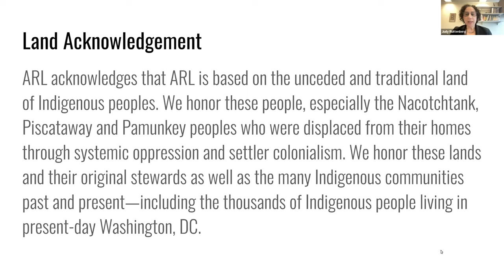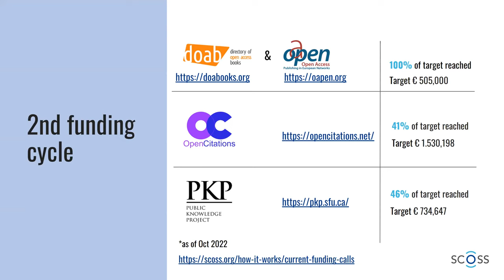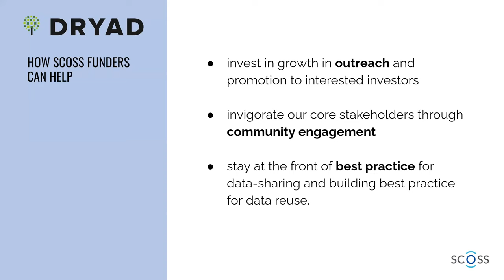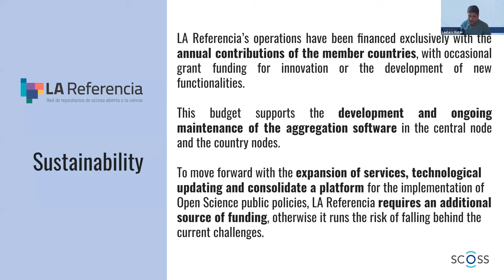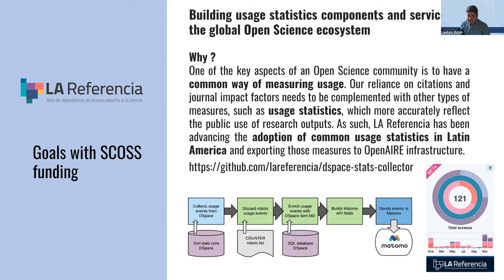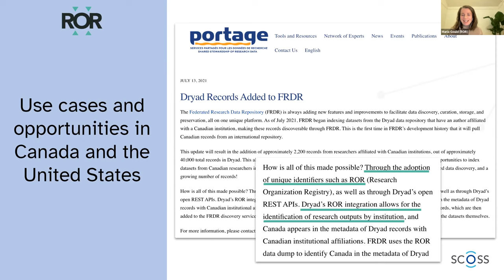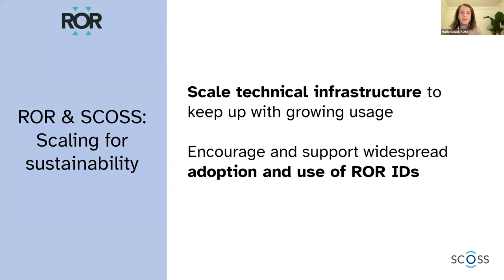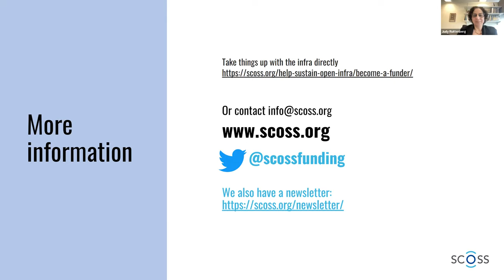ARL-CARL-CRKN-SCOSS Webinar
Signifying the crucial importance of publication and data repositories and the metadata registries that support their discovery and interoperability, Dryad, LA Referencia, and the Research Organization Registry (ROR) were selected as targets for the fourth round of crowdfunding from the Global Sustainability Coalition for Open Science Services (SCOSS). Please join the Association of Research Libraries (ARL), the Canadian Association of Research Libraries (CARL), the Canadian Research Knowledge Network (CRKN), and SCOSS for a one-hour webinar focused on these critical open infrastructures for science and scholarship, the services they provide, and the sustainability issues they face.